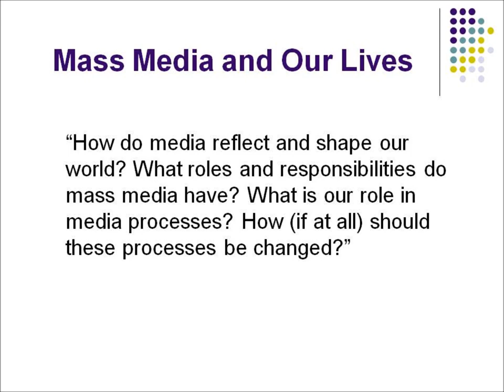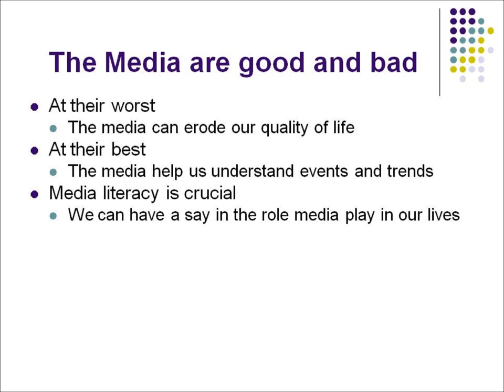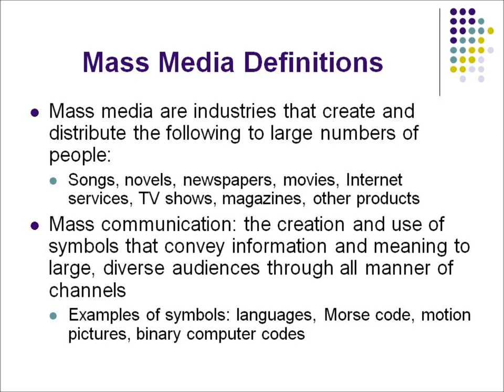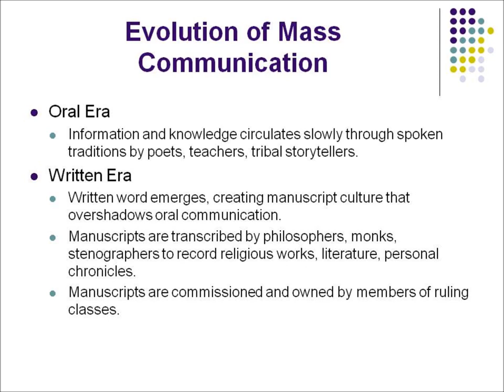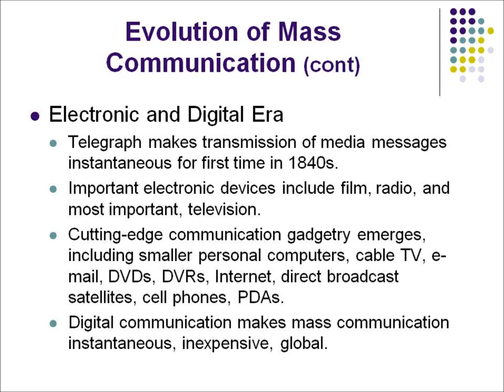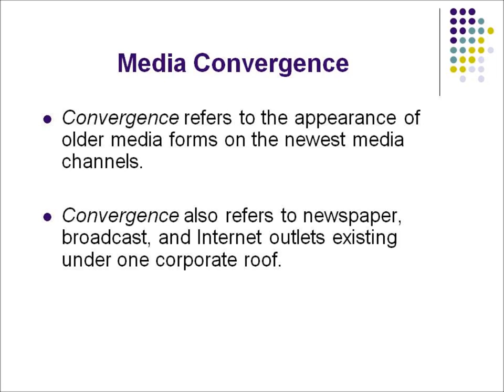Mass Media Lecture (Introduction lecture)